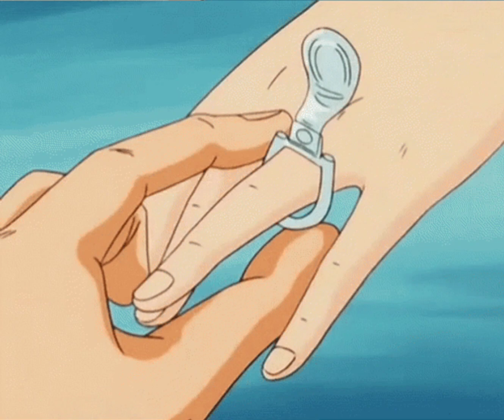Pasilyo - SunKissed Lola ( sped up ) 1 hour